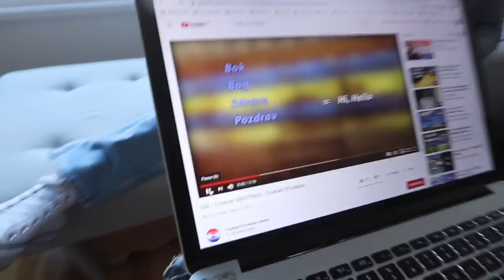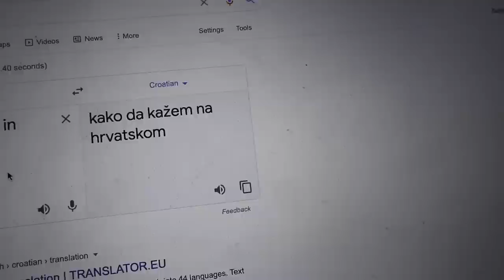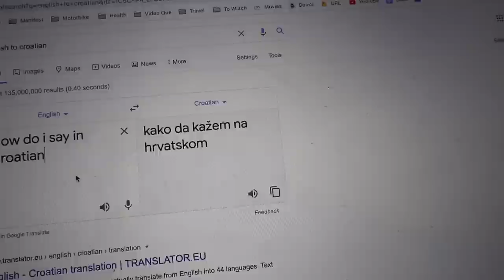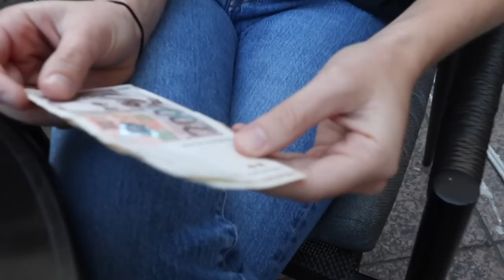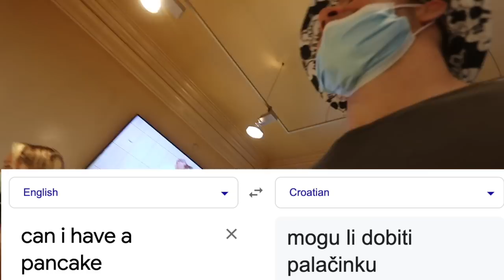Traveling to Europe with my Sisters!! (Americans visit Croatia) FULL VLOG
Traveling to Europe with my Sisters!! (Americans visit Croatia)
From November 2020 - Vlog Reupload with FULL CLIPS

Time Stamps:
0:00 - Travel to Europe
4:40 - Arriving at our hotel
10:03 - Learning Croatian Language
17:56 - First Time outside in Zagreb!
23:49 - eating at a cafe downtown
31:42 - ordering food in Croatian!
35:10 - amazing table heater!
35:52 - walking around town at night
42:57 - First Reaction to Croatia
45:14 - Ending Message